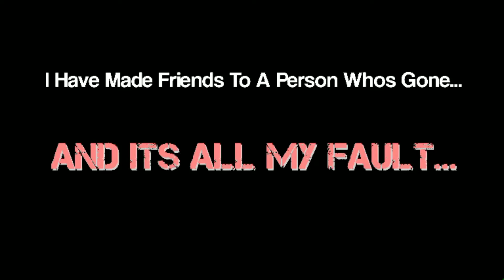Spider-Bee: Trailer #2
Are You Guys Hyped? 2/3 Trailers Done, Once I Finish The 3rd, Episode 1 Is Gonna Come Out Soon! Enjoy!